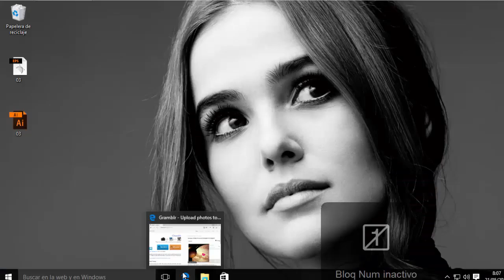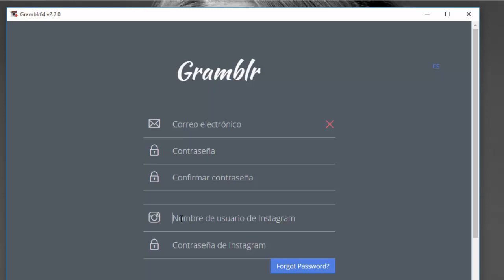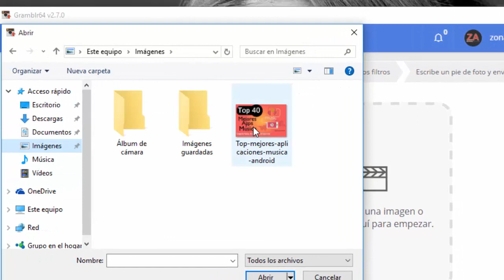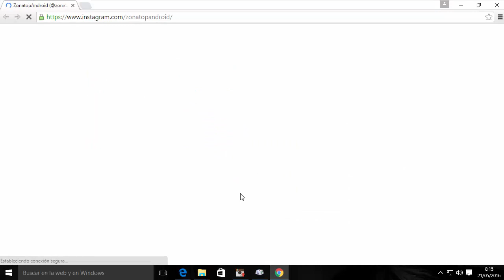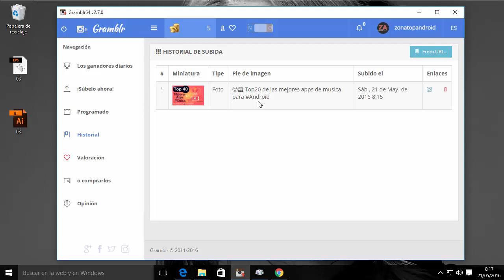4 Pasos: Subir Fotos/Videos a instagram desde PC o Mac + Filtros (Sin Emuladores) 2016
Como subir fotos a instagram desde pc y ver  fotos a instagram desde pc online, pero ademas subir fotos a instagram desde pc sin emulador,  sin bluestacks sin tener que instalar nada, logo ejecutar un programa en windows 7,8,10 o Mac para publicar las fotos con filtro y efectos.